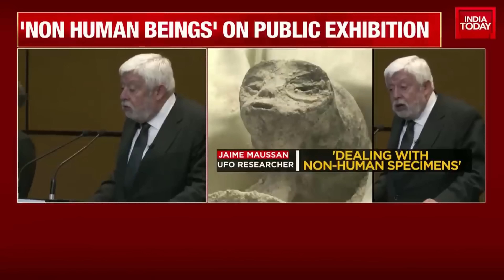Лукашэнка жаліцца / Прыехаў у госці і ледзь не загінуў / Каханне давяло да бяды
Галоўныя навіны дня. Лукашэнка ў гасцях у Пуціна: пры чым тут беднасць і танцы? У Мінску замежныя госці. Аднаго чыноўніка затрымалі за хабар, другога пасадзілі. Жыхарка Слуцка просіць дапамогі ў Лукашэнкі. Скандал з парэшткамі «іншапланетнікаў». Што адбылося ў Віцебску: з сякерай і рыдлёўкай супраць госця. Дзікая гісторыя з Рэчыцы: алкаголь плюс старое каханне прывялі да бяды. Гамяльчанка і раман з брытанскім доктарам: скончылася праблемамі. Дажынкі-арт: хто найлепшы ў стылі агратрэш. Былы міліцыянт вярнуўся ў Беларусь і атрымаў вялікі тэрмін. Падрабязнасці ў новым відэа «Нашай Нівы».
00:00 Галоўныя тэмы выпуска
00:17 Лукашэнка ў Сочы
01:47 Госці ў Мінску
02:27 Фальшывыя іншапланетнікі
03:11 Што адбываецца на мяжы Беларусі і Польшчы
04:09 Бацька накінуўся на госця
05:03 Рэўнасць скончылася бядой
05:49 Случчанка просіць вярнуць дзяцей
06:34 Брытанскі медык аказаўся махляром
07:16 Вярнуўся ў Беларусь і пашкадаваў
07:51 Затрымалі праз 23 гады
08:21 Віктар Лукашэнка пра забароны
09:00 Чыноўнікі і хабар
09:42 Чэмпіёны агратрэша